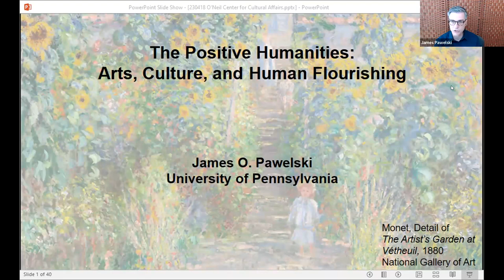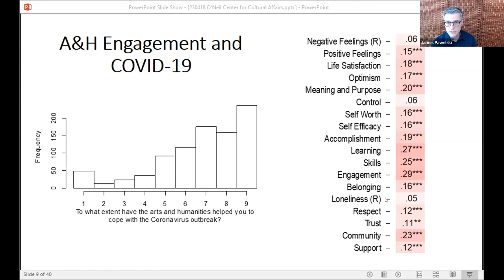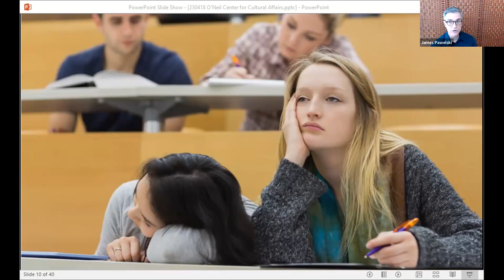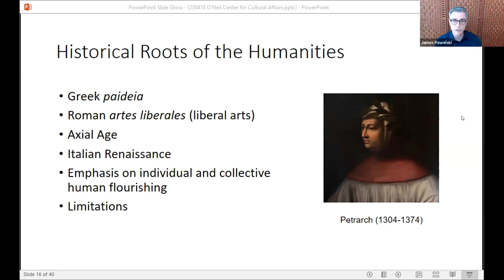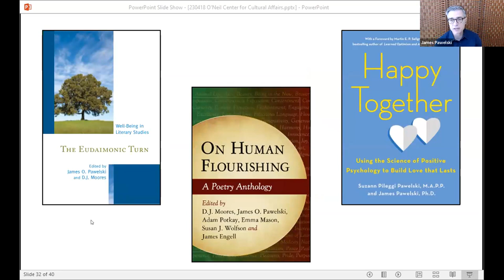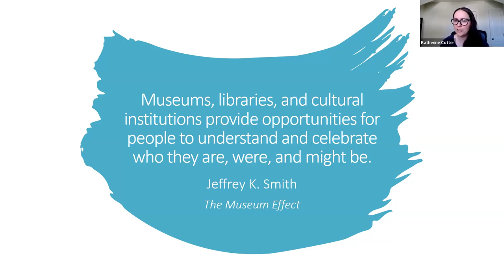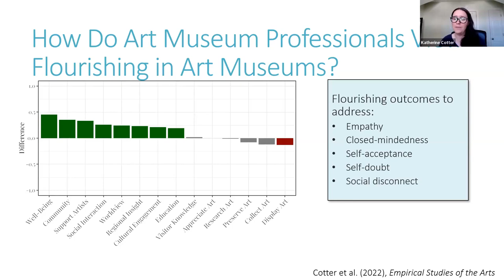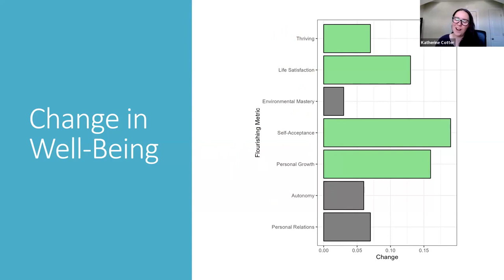Workshop in Cultural Affairs | James Pawelski and Katherine Cotter | University of Pennsylvania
Topic: "Technical Change and Superstar Effects: Evidence from the Rollout of Television"